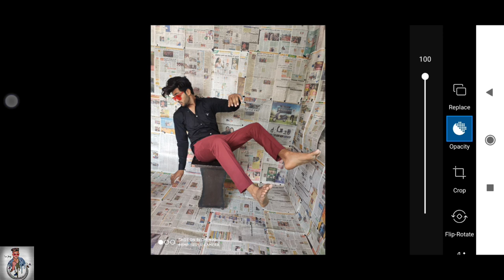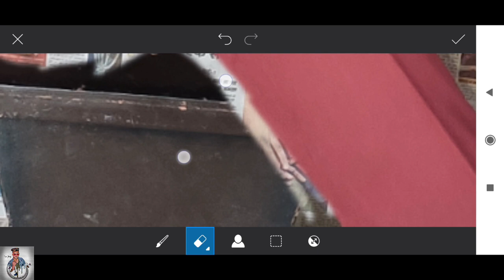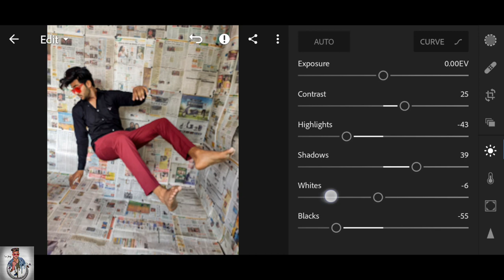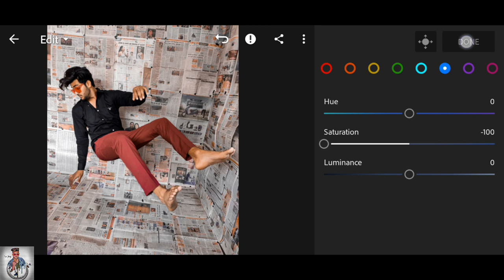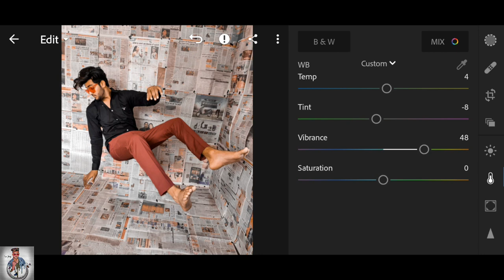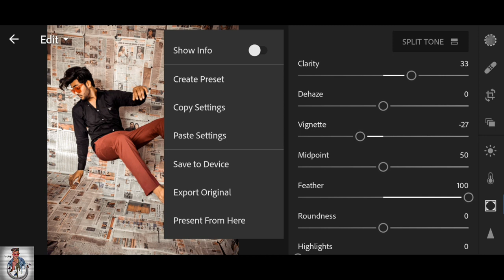creative photo editting concept | PicsArt creative manypulation photo editing | creative photoshoot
hello doosto mera naam h ayyub or ap sabhi ka swagat h mere chanel ayyub editz m

guys aaj ham karne bale ek new edittng concept jo ki hone bala h bhut jyada alag jaisa maine kal.apko btaya tha ki ap kis trha ghr pr ek creative photo shoot kar sakte h to aaj m apko bataonga ki ap kis trha creative photo editing kar sakte hai

Music N.C.S  by alen walker

Vedio edit by... Wondershop Filmora

Photo edit by..Lightroom.Picsart.Snapseed